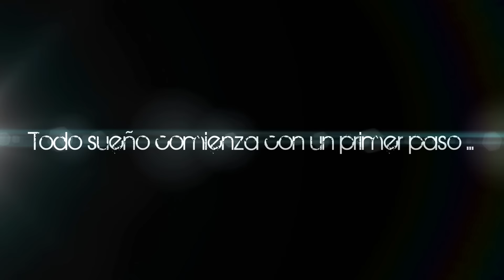JAC Dance Vs. Lou Bega - Mambo No. 5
. DESCRIPCIÓN: ¡Felices Fiestas 2015! para todo el mundo, de parte de mis alumn@s  de las mañanas del Complejo Deportivo El Saladillo.

. SÍGUEME: Facebook (JAC Dance), Twitter (JACDancer), Youtube (JACDancer).

. IMPORTANTE: Coreografía creada por JAC Dance®. Queda totalmente prohibida la utilización de esta coreografía para uso propio con el fin de lucrarse, así como la realización de una copia.

Choreography created by JAC Dance®. Using this choreography for own use in order to profit as well as making a copy is prohibited.
Publishing this video on social networks or to practice at home is exempt, knowing the provenance of this choreography. When in doubt consult with the author.